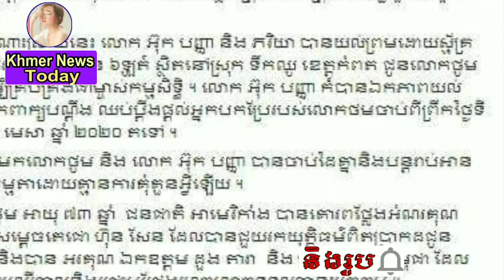អបអរសាទរ លោក ថូម...លោក​អ៊ុក​ បញ្ញា​ និង​ ភរិយា​ បានយល់ព្រម​ប្រគល់ដីជូនលោកថូមវិញ​ទាំងអស់​ និងបាន​ដក​ព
Congratulations Tom ... Ouk Panha and his wife have all agreed to return the land and withdraw their complaint against the translator ...

អបអរសាទរ លោក ថូម...លោក​អ៊ុក​ បញ្ញា​ និង​ ភរិយា​ បានយល់ព្រម​ប្រគល់ដីជូនលោកថូមវិញ​ទាំងអស់​ និងបាន​ដក​ពាក្យ​បណ្តឹង​ដែល​ប្ដឹងអ្នកបកប្រែផងដែរ​...

channel/KhmerNewsToday